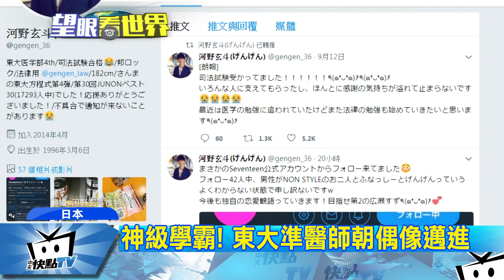20171004中天新聞 東大神級學霸！ 準醫師花美男考上司法官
這位校草，不只顏值高，更是學霸，21歲東大醫科高材生河野玄斗，不但是未來準醫師，最近還通過艱難的司法考試，而且還只是因為要陪朋友考卻意外上榜，網友一致公認他，簡直是日劇「惡作劇之吻」，真實版的「入江直樹」。